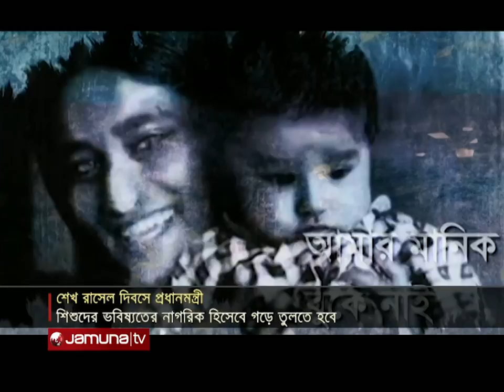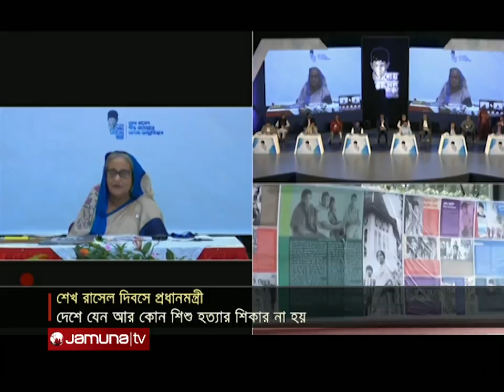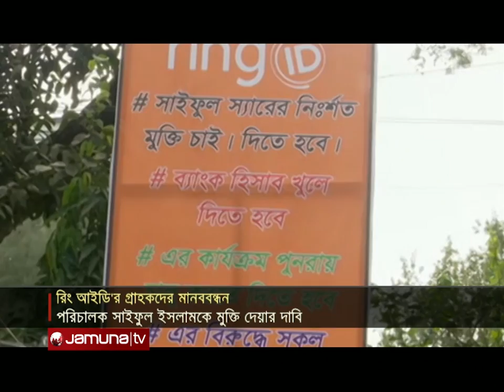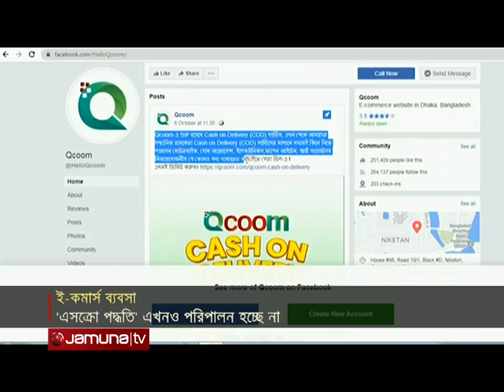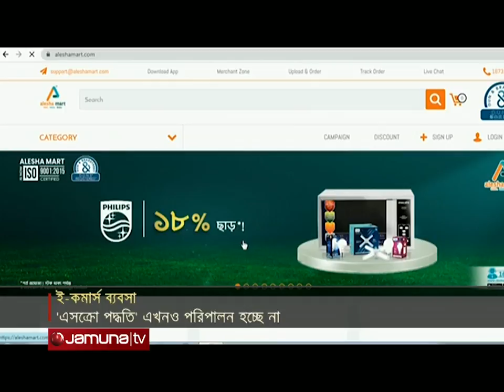যমুনা নিউজ | Jamuna News | 4 PM | 18 October 2021